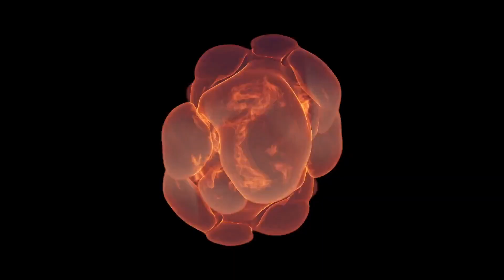WtR 7 - Revenant Hunters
The gang creates water that has never seen light, before travelling back to Siron on the hunt for a revenant. They also begin to plan for their upcoming journey into The Sorrow, and the kingdom of the imperialistic, self-centred Bullywugs.